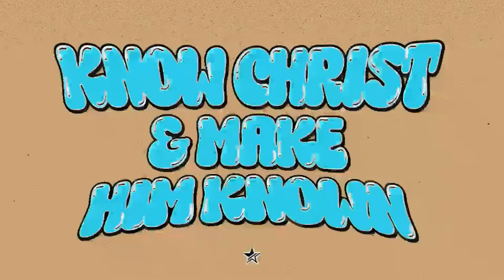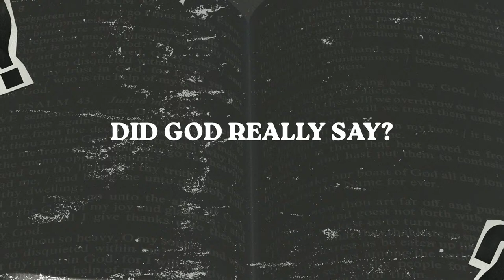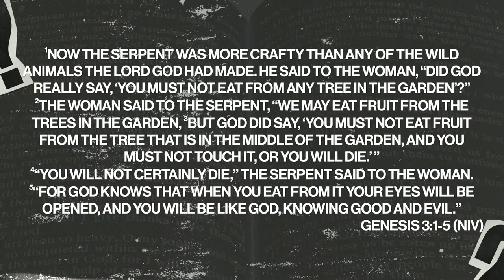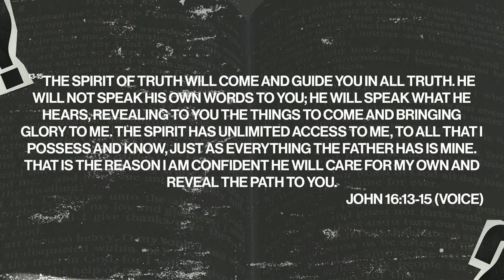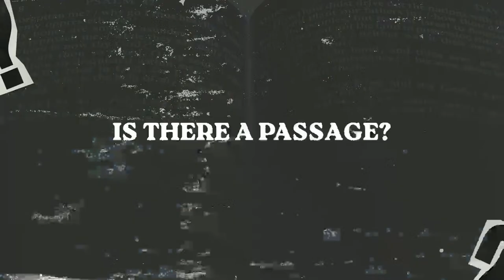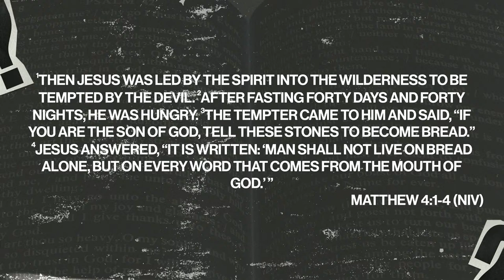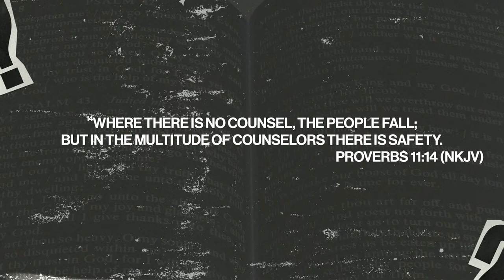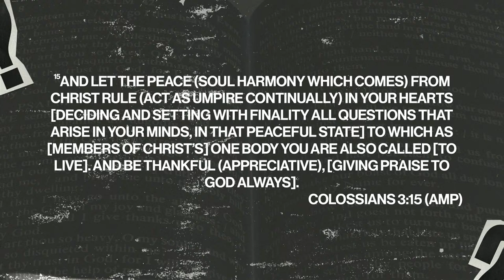Did God Really Say? | God Said? | Pastor Tony Gilmore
Welcome to Anthem Online! We are so excited to have you with us!

If it’s your first time being with us or if you haven’t connected with us yet, fill out our online connection card here:

Enjoy the service!

WE'RE LIVE! Anthem Online!